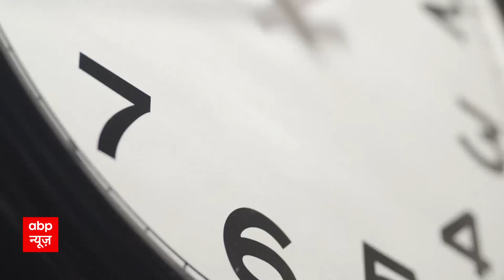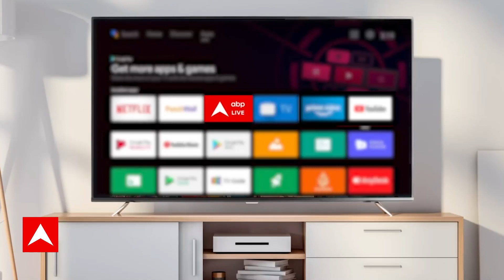Sanjay Singh Arrest: सरकारी गवाह बने दिनेश अरोड़ा के बयान से गिरफतार हुए संजय सिंह ! Arvind Kejriwal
Sanjay Singh Arrested: आम आदमी पार्टी (AAP) के सांसद संजय सिंह को प्रवर्तन निदेशालय (ED) ने बुधवार (4 अक्टूबर) को गिरफ्तार कर लिया. दिल्ली शराब नीति से जुड़े मनी लॉन्ड्रिंग के मामले में ईडी ने आज तड़के छापेमारी शुरू की थी. संजय सिंह (51) आप से राज्यसभा सदस्य हैं.

ईडी ने इस मामले में पहले उनके स्टाफ सदस्यों और उनसे जुड़े अन्य लोगों से पूछताछ की थी. संजय सिंह की गिरफ्तारी के खिलाफ आम आदमी पार्टी (आप) प्रदर्शन कर रही है. सूत्रों के मुताबिक, केंद्रीय एजेंसी गुरुवार (5 अक्टूबर) को संजय सिंह को कोर्ट में पेश कर सकती है

Aam Aadmi Party (AAP) MP Sanjay Singh was arrested by the Enforcement Directorate (ED) on Wednesday (October 4). HD had today launched Mota Stock in the money laundering case related to Delhi Liquor Policy. Sanjay Singh (51) is a Rajya Sabha member from AAP.

ED had earlier interrogated its staff members and other people associated with this case. Aam Aadmi Party (AAP) is protesting against Sanjay Singh's girlfriend. According to the license, the Central Agency can present Sanjay Singh in the court on Thursday (October 5).